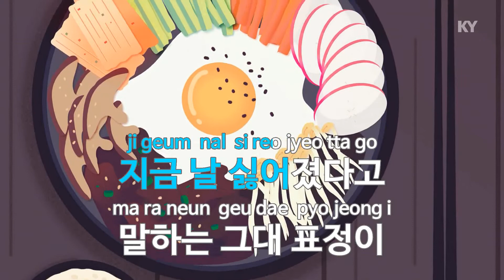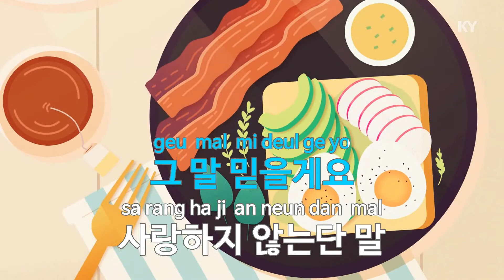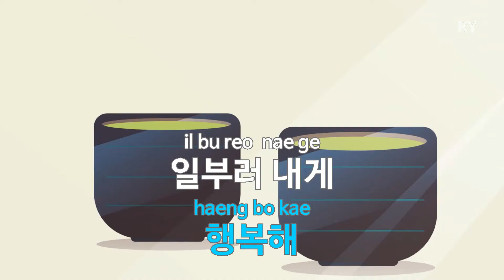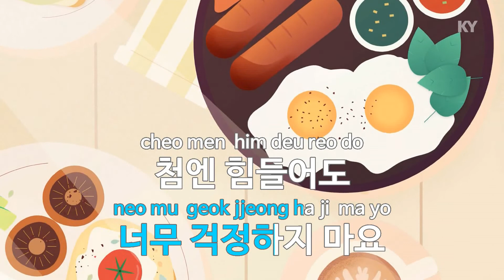믿을께요 - SG워너비(I Believe You - SG Wannabe) (KY.9711) / KY Karaoke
★ 곡 정보 ★
번호 : 9711
제목 : 믿을께요
가수 : SG워너비
작사 : 한성호
작곡 : 이경섭

Copyrightⓒkeumyoung